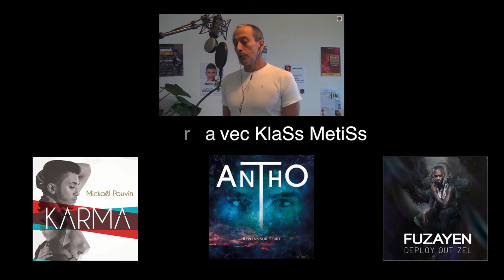Alexis GUEZELLO (cover) JAMMING Bob Marley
Son domaine de prédilection, le reggae, et celui de Bob, tant qu'à faire, et toujours ces incroyables montées vocales, otallement contrôlées et nettes, si pénétrantes.
Une bombe vocale, ce gars-là...